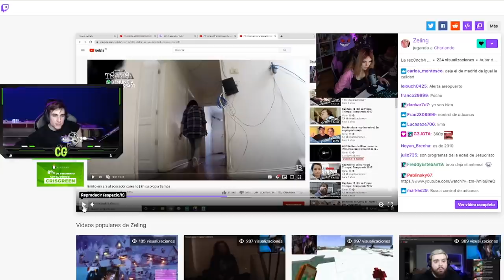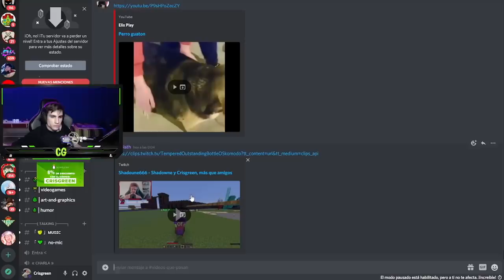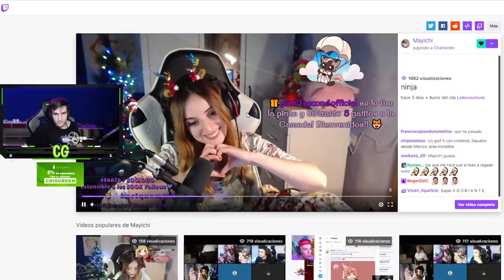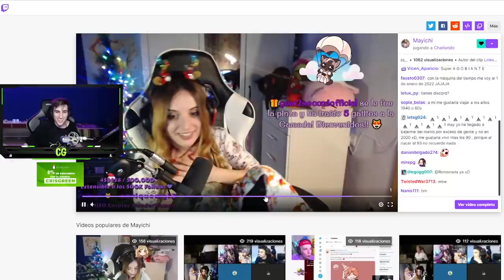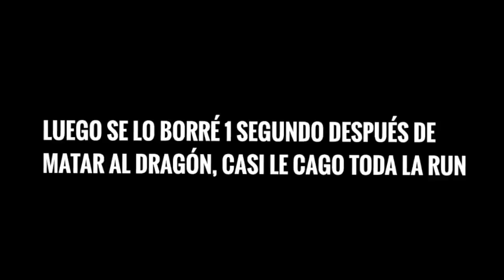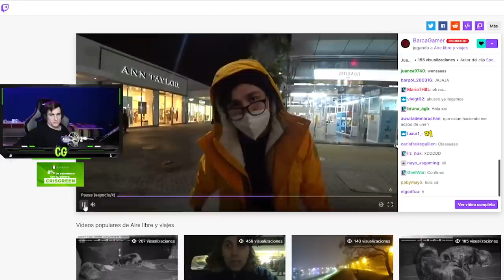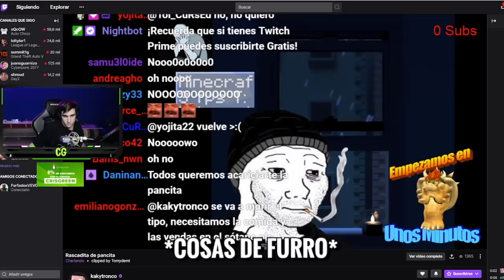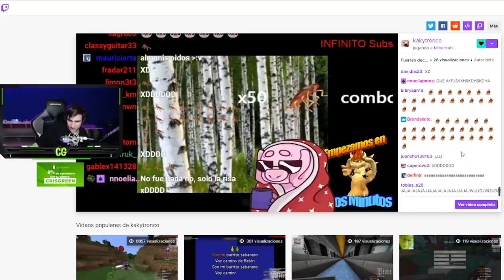Te harías revisar por este doctor? ._. | clips de Twitch #1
Hoy les traigo una serie nunca hecha por nadie, reaccionando a clips de twitch. Dejen un like por la idea que tuve amigos

Click acá para obtener 1 coche gratis